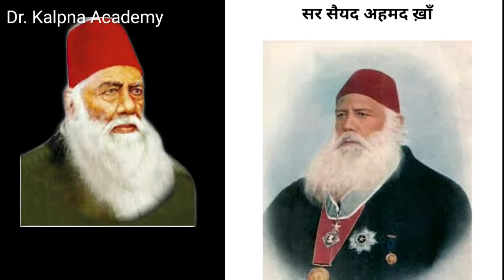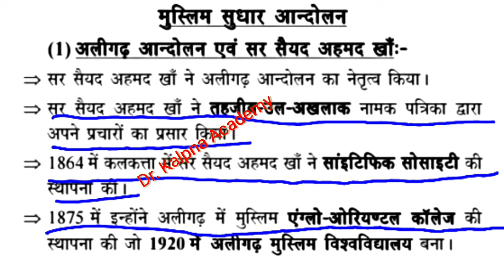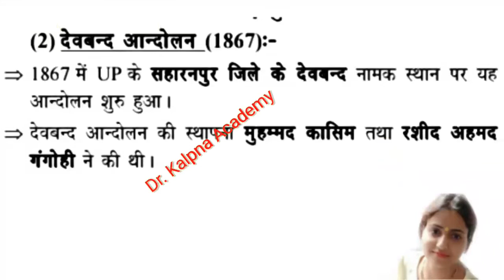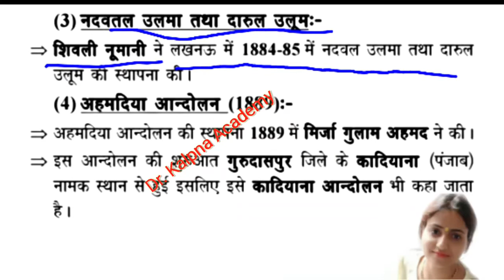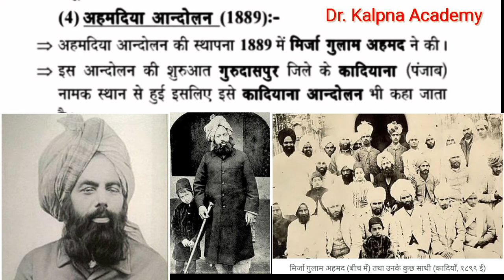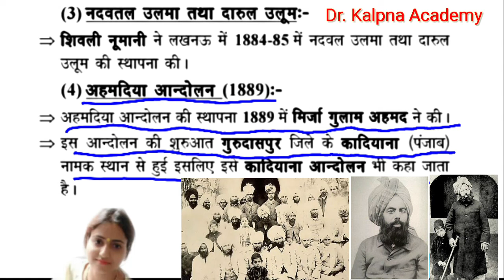मुस्लिम धर्म सुधार आन्दोलन# अलीगढ़ आन्दोलन# देवबंद आंदोलन# अहमदिया आंदोलन # शिबली नोमानी